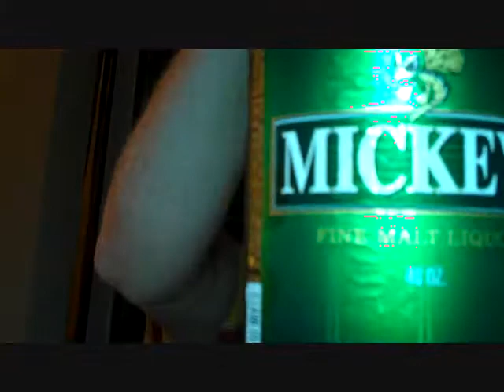outlander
the Out Lands, thats where I live. it hard for many people but I think its because they are or were, used to so much. so much security, so much resources, so much life. that is not the reality of the out lands. out here; we look after our selves. we hear Jimmy